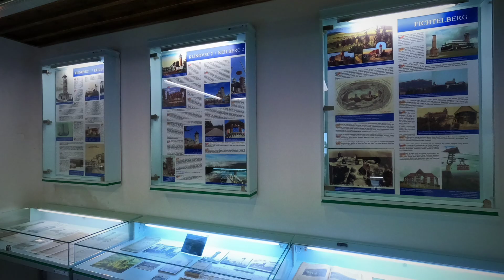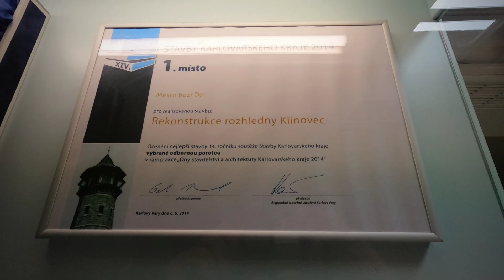Krušné hory ⛰️ | Klínovec | Keilberg | Neklid 2024.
Klínovec (1244 metrů nad mořem, německy Keilberg, dříve též Sonnenwirbel) je hora v severozápadních Čechách, nejvyšší vrchol Krušných hor, nejvyšší bod okresů Karlovy Vary a Chomutov a také Karlovarského a Ústeckého kraje.
Jde o čtvrtou nejprominentnější českou horu.